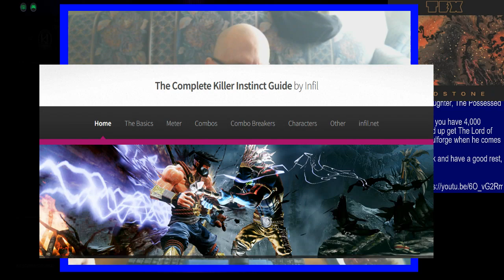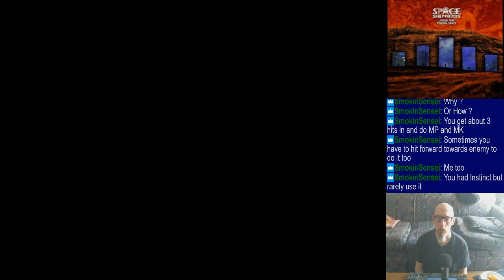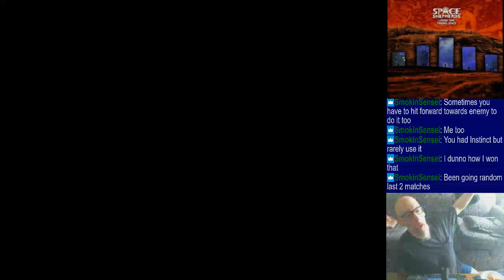Kinda newbie-ish | Mostly single-player/training mode stuff | Rando music from my playlist